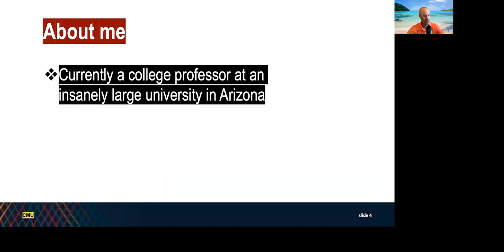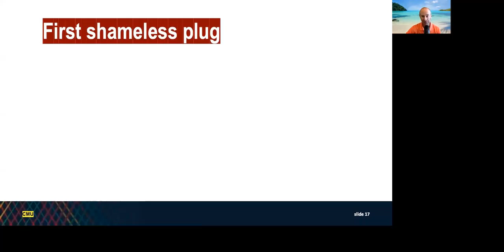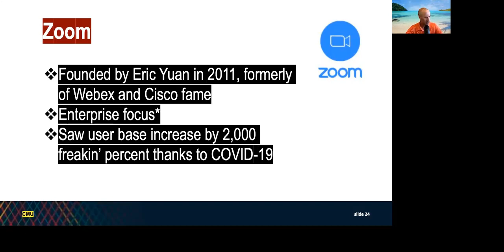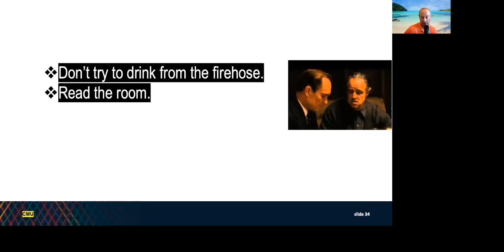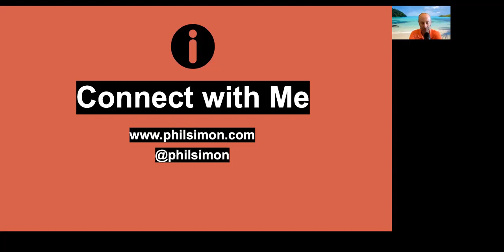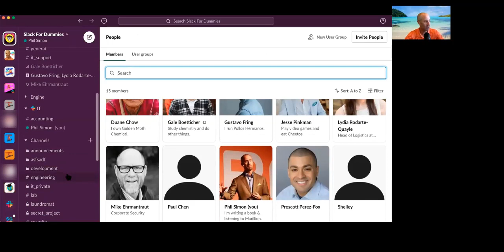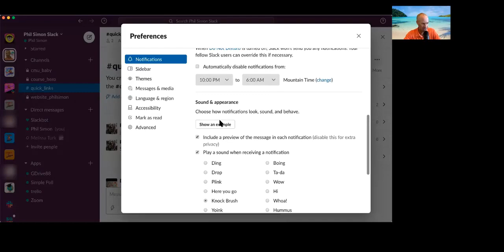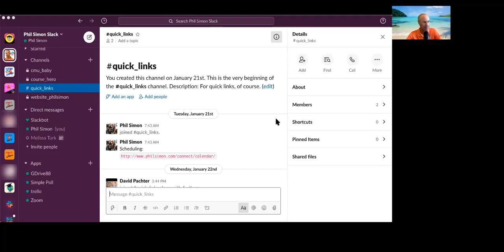Effective Remote Work: An Overview of Slack, Microsoft Teams, and Zoom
As the author of Slack for Dummies and Zoom For Dummies, Carnegie Mellon alumnus Phil Simon has the answers to your questions about three of today's most popular communication and collaboration tools: Slack, Microsoft Teams, and Zoom.